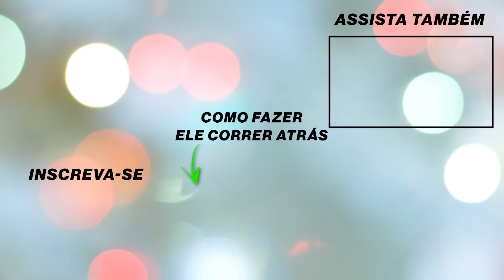5 passos para abrir seu coração e Amar de Novo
Faça ele Te Valorizar, Ter Medo de te Perder e te Assumir em Pouco Tempo:

5 passos para abrir seu coração e Amar de Novo

Eu acho que um dos melhores momentos na vida é quando nós nos sentimos vistos e quando
visualizamos o verdadeiro lado de alguém.
Nós não experienciamos momentos assim na vida tão frequentemente.

Se abrir de verdade, mostrar nossas vulnerabilidades e deixar a outra pessoa nos conhecer
profundamente pode ser algo assustador. Eu sei, fazer isso pode nos causar dor algumas vezes.

Nós muitas vezes somos sarcásticos, julgamos as pessoas com medo que elas façam isso antes
de nós. Nós simplesmente nos fechamos no nosso mundo, na nossa bolha, e não deixamos as
outras pessoas nos conhecer profundamente.

Algumas pessoas se tornam os brincalhões, elas fazem piadas de tudo, o tempo todo, como
uma forma de evitar expor para o mundo os seus sentimentos mais profundos.

Pare um pouco e pense, qual desses padrões você segue.
Qual é a barreira que você coloca entre quem você realmente é e as outras pessoas.

Vou te dar 5 passos para você se abrir para a vida e voltar a ser uma pessoa aberta a amar de
novo.

#1 Volte a conhecer novas pessoas e ter encontros
Muitas pessoas começam a evitar relacionamentos porque elas têm uma expectativa muito
grandes de onde o relacionamento pode chegar, focam apenas no longo prazo, querem algo
com uma certeza, e com isso, acabam sentindo medo. Têm medo de se machucar novamente.
Temporariamente eu sugiro que você pare de pensar no longo prazo, de criar expectativas e se
foque em estar aberto para ter uma conexão espontânea com alguém.

#2 Fale sobre algo que você ama, mas sem ser sarcástica
Uma das formas de nós mostrarmos nossas vulnerabilidades é falando sobre algo que amamos.
Se você gosta de colecionar discos, pintura, desenho, música, cantar no chuveiro, fale sobre
isso de uma forma honesta e verdadeira. Quando revelamos o que amamos, nós revelamos
quem somos

#3 Fale sobre o que você admira nas pessoas
Muitas pessoas que não querem se vulnerabilizar fazem elogios sempre de uma forma
sarcástica, e não de uma forma verdadeira. Muitas pessoas dizem “Nossa, você está gatinho
hoje em” (Usando um tom de brincadeira) em vez de dizer “Nossa, eu te achei muito atraente
hoje”. (Em um tom não sério, mas direto e honesto).

#4 Fale sobre seus pontos fracos
Falar sobre seus pontos fracos é muito importante. Não precisa ser de uma forma carente,
triste ou negativa. Nem de uma forma séria. Apenas fale coisas que te fazem ser uma pessoa,
um ser humano.
Falar sobre coisas pequenas. Falar sobre nossas imperfeições, sobre coisas pequenas que nos
fazem humanos é uma forma excelente de nos conectar com outro ser humano.

#5 Faça as coisas em um ritmo que seja confortável para você
As vezes as outras pessoas tentam nos apressar para o relacionamento fluir de uma forma mais
rápida que estamos acostumados ou que nos deixe confortável.

Nós temos que dar tempo para o relacionamento crescer de forma orgânica.

Existem pessoas que adoram o romantismo exagerado, o amor perfeito, e querem mergulhar muito intensamente no relacionamento imediatamente. É normal e necessário colocar uma barreira que desacelere um pouco o outro, sem cortar a conexão completamente.

Sua função agora é se abrir para o mundo, se preocupar em conhecer outras pessoas e estar
verdadeiramente aberta para conhecer outras pessoas de uma forma profunda.!!!

 Talvez se você se fechar para o mundo e não se conectar com ninguém, você evitará a dor que poderá surgir em um relacionamento. Mas você provavelmente viverá uma vida sozinha
em nível que não existirá paixão.

A vida é curta ! Não coloque sua vida em espera, não pare de amar com medo de sofrer
novamente.